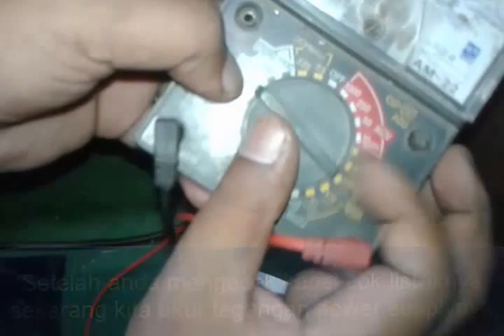Cara memprediksi kerusakan Mpeg Dvd Player